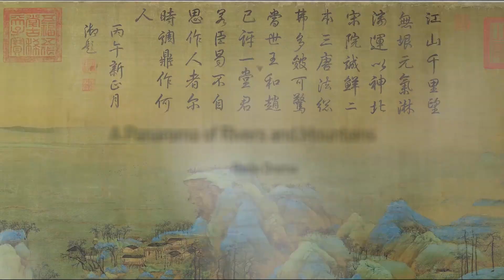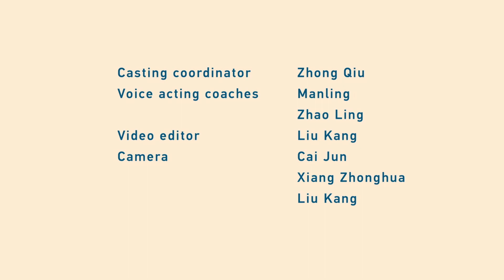The Student Painter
A painting you won't see anywhere else, the One Thousand Li of Rivers and Mountains is a masterpiece by a genius young painter Wang Ximeng, who was born some 900 years ago. While his epic work continues to amaze viewers with its striking beauty, the passionate young man and his creative journey is still a mystery today.
In this episode, 15-year-old Wang Ximeng graduated from the Academy after three years of hard training, but failed to stay on as a royal painter. Instead, he was recruited to work in the Imperial Archives as a clerk and copied tax records for the next two years.